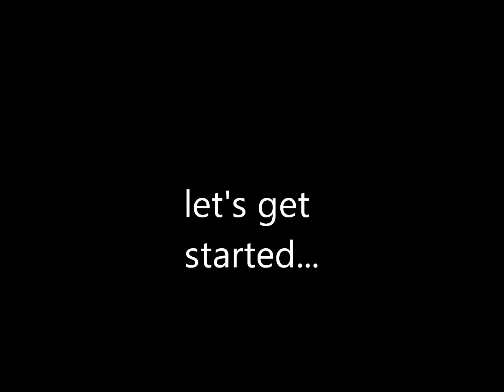Smokey Eye and Big Hair